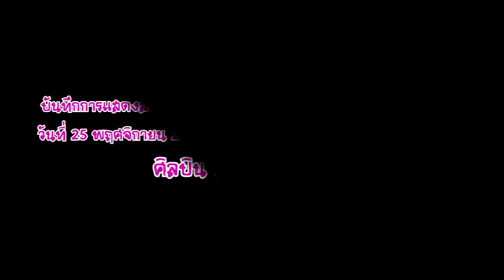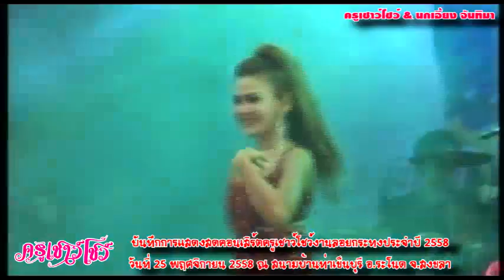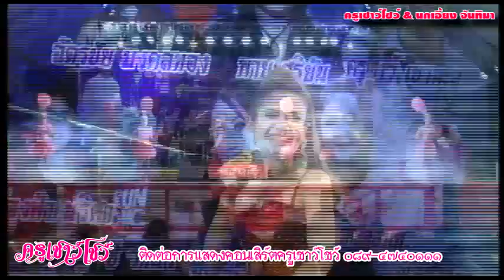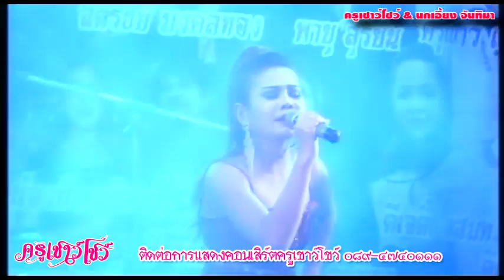ครูเชาว์โชว์-นกเอี้ยง จันทิมา งานลอยกระทงท่าเข็นบุรี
บันทึกการแสดงสดคอนเสิร์ตครูเชาว์โชว์งานลอยกระทงท่าเข็นบุรี
วันพุธที่ 25 พฤศจิกายน 2558 ณ สนามตลาดท่าเข็นบุรี อ.ระโนด จ.สงขลา